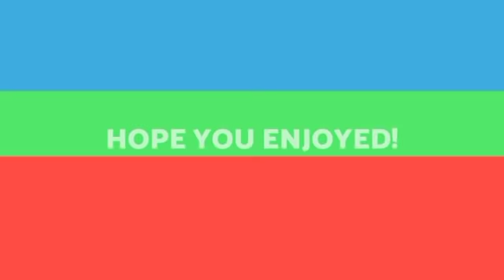2024 US President Tur Ivanka Trump?||Trump hmalakna Chanchin Thar.